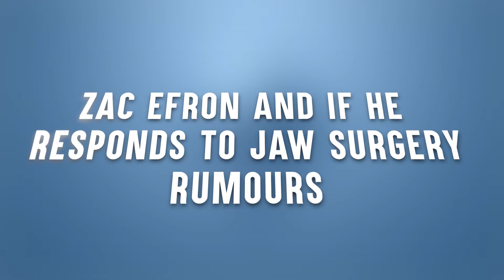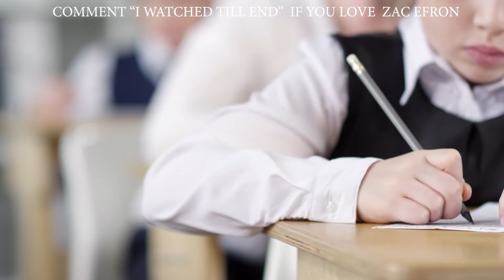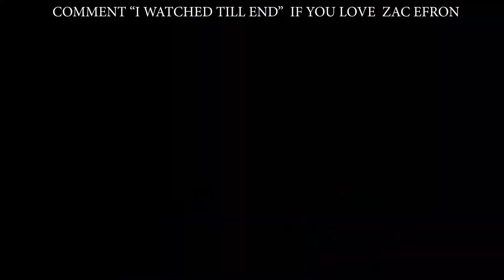Zac Efron Finally Responds To Jaw Surgery Rumors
Join us in today’s video as we show you Zac Efron Finally Responds To Jaw Surgery Rumors...!!!? When you’re a famous celebrity, especially one that prides themselves on their looks, a big thing that fans are going to do is monitor any changes you have either big or small to your visage.

But when it came to Zac Efron as of late, he got a lot of attention for a different reason. Mainly in that he was said based on pictures to have gotten surgery...for his jaw. Be sure to watch the whole video for the full details about this and in addition, do us a favor and like the video and subscribe and turn on the notification bell.